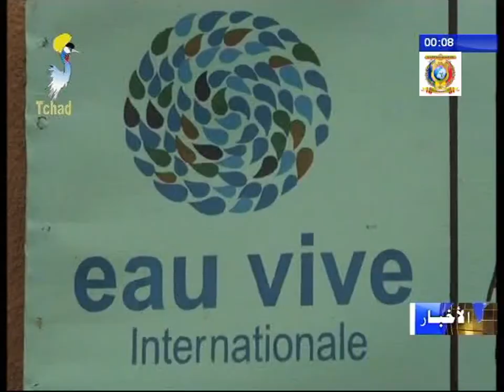إفتتاح مكتب لمراقبة و توفير المياه الصالحة للشرب